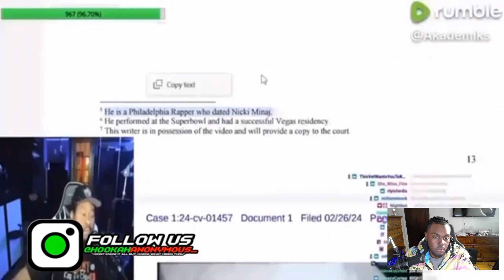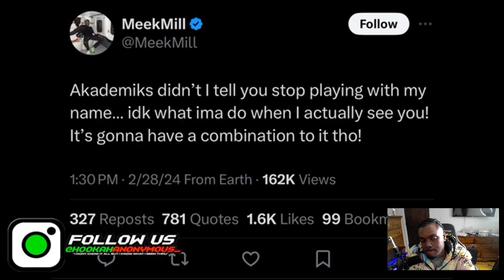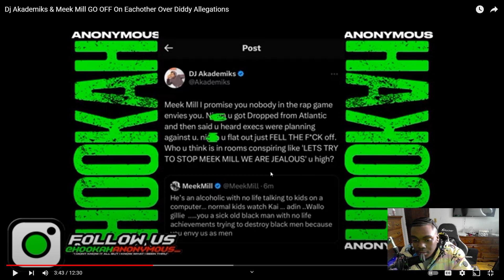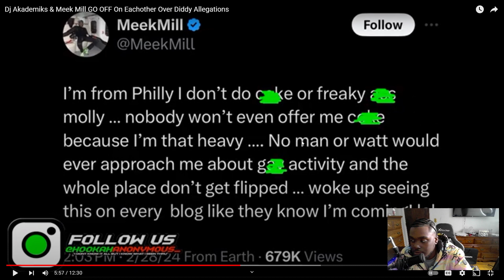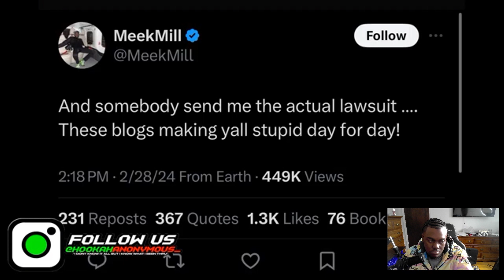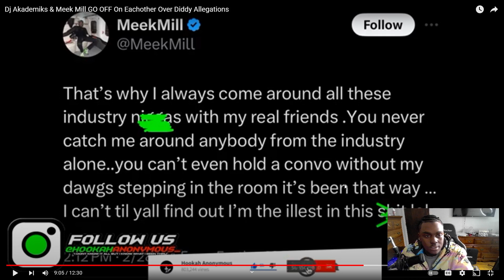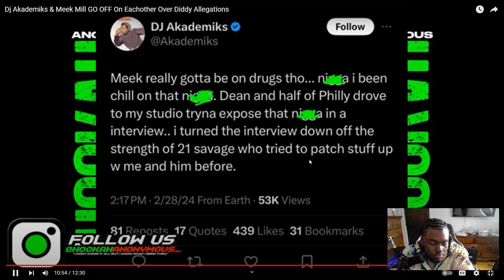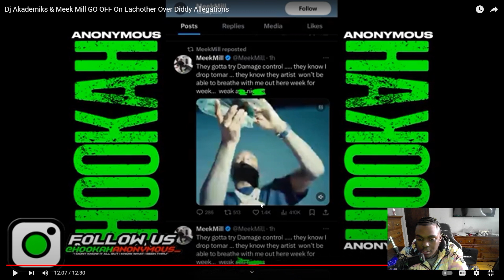DJ Akademiks ⚠️⚠️Go Back & Forth With Meek Mill About Diddy Allegations (Reaction)!!!!!!!